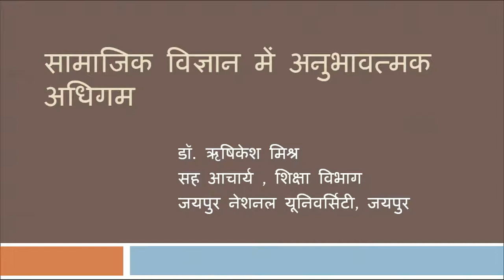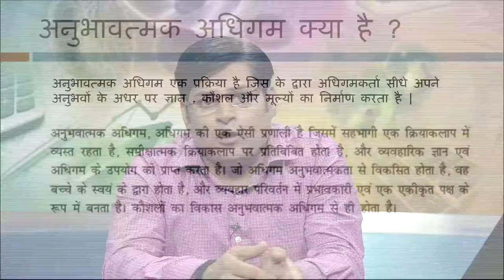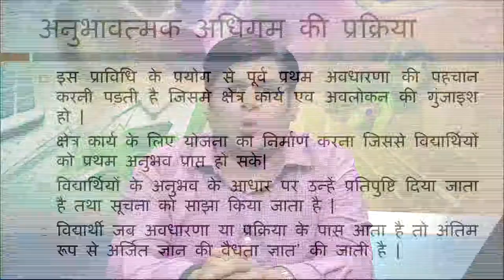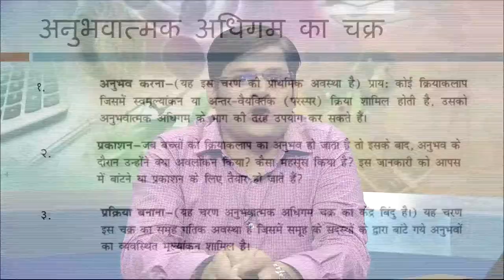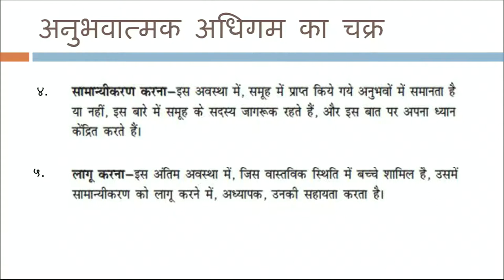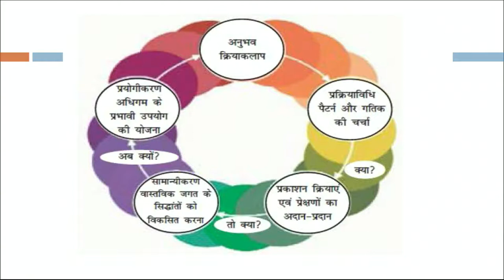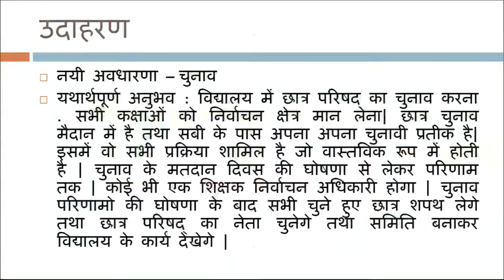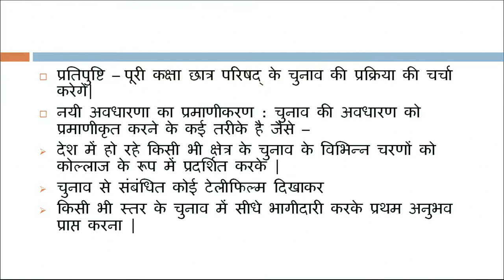Samajik Vigyan mein Anubhavtmak Adhigam